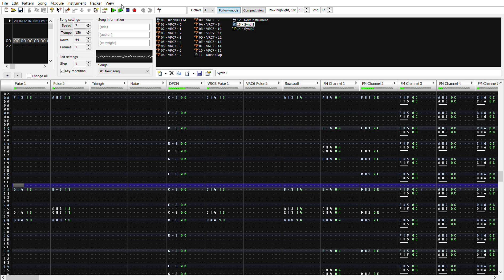(Demo) Cyndi Lauper - "Girls Just Want to Have Fun" (Famicom VRC6 + VRC7 cover)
Absolutely no idea why I chose to remake this song.